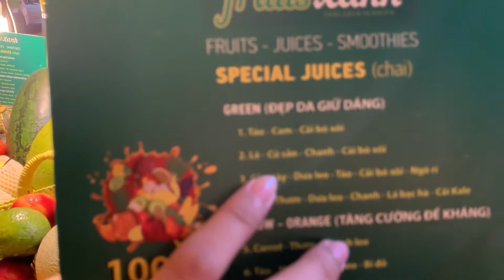HƯỚNG DẪN LẮP ĐẶT MÁY ÉP CHẬM SAVTM JE35 &CÔNG THỨC NƯỚC ÉP GIÚP ĐẸP DA GIẢM CÂN TỪ 4 LOẠI RAU CỦQUẢ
HƯỚNG DẪN LẮP ĐẶT MÁY ÉP CHẬM SAVTM JE35 &CÔNG THỨC NƯỚC ÉP GIÚP ĐẸP DA GIẢM CÂN TỪ 4 LOẠI RAU CỦ QUẢ

Trong video ngày hôm nay Loan sẽ hướng dẫn các bạn cách lắp đặt máy ép chậm SAVTM Je35 đúng nhất, ngoài ra Loan sẽ chia sẽ cho các bạn 1 công thức nước ép giúp giảm cân, thanh lọc cơ thể, bổ sung dưỡng chất và làm đẹp da, chỉ với 2 chai nước ép này mỗi ngày thì chỉ sau 1-2 tuần, cơ thể bạn sẽ có nhiều thay đổi tốt hơn. Còn chờ gì nữa, mình bắt đầu xem video thôi.
Cả nhà có thắc mắc gì cứ để lại comment bên dưới nhé Loan sẽ giải đáp hết
Chúc cả nhà 1 ngày vui vẻ, ấp áp bên gia đình.

𝙋𝙖𝙜𝙚 𝙅𝙪𝙞𝙘𝙚𝙨: Fruits xanh